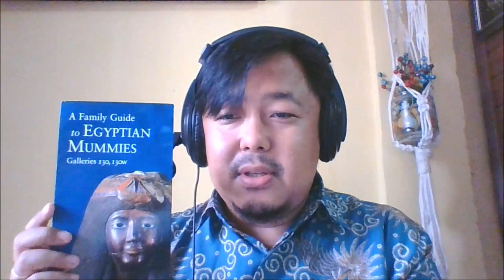[Q & A] Answering 18 Questions about English-speaking Countries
18 questions were asked to me by a few of my students through this YouTube platform. The topic of the questions was related to English-speaking countries. My students and I learned about this topic in the Odd Semester of 2020/2021 academic year. A list of the questions can be found in the previous live streaming video. I tended to do live streaming, but it seemed that the quality of the video looked blurry. Besides, it took almost 24 hours for YouTube to process my live streaming video, due to the number of subscribers is below 1000, maybe?

Well, anyhow, my friends and YouTube subscribers, in this video I explain purely my answers to the 18 questions. All of the questions are interesting and they asked sensitive issues to be talking about.

Are you interested to listen to my explanation?

It is almost an hour video, so it needs your commitment to watch.
Please share my explanation with your friends if you think that it is necessary.

The next topic of my online class will be about Communication Theory in Cross-Culture Understanding (CCU).

Keep following! You may invite your friends to join our discussion.

cross-culture understanding
english-speaking countries
intercultural language education